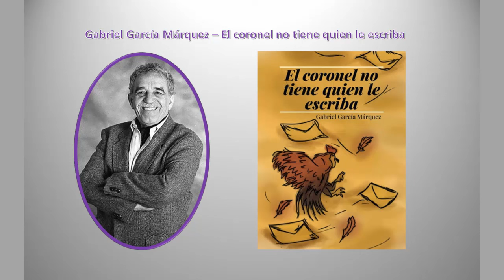El coronel no tiene quien le escriba - Resumen animado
El coronel no tiene quien le escriba es una novela corta publicada por el escritor colombiano Gabriel García Márquez en 1961.